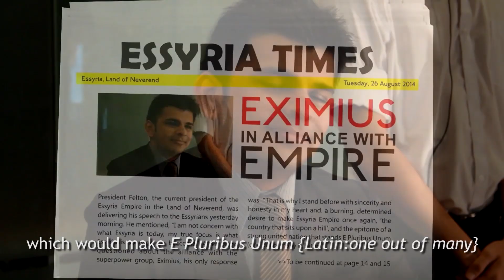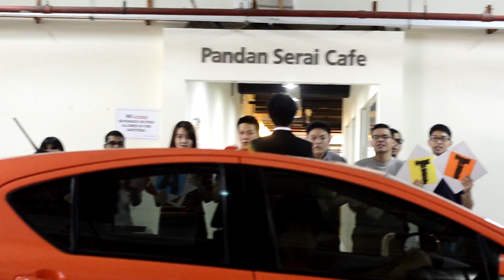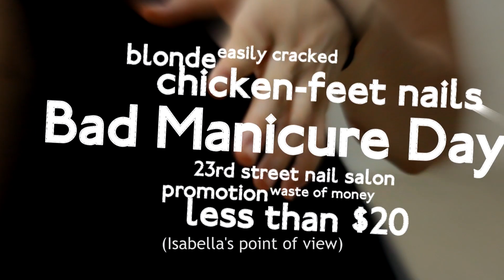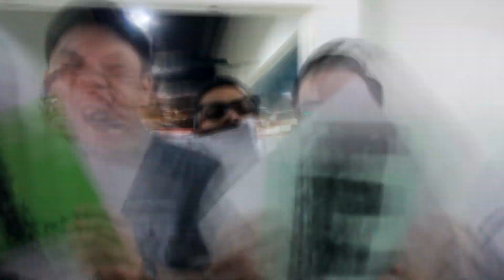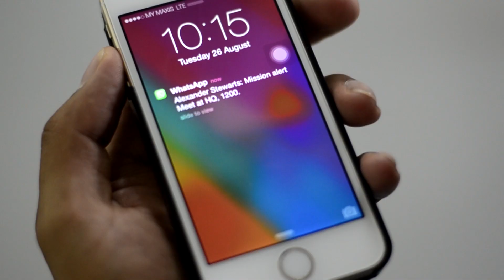Episode 1 The House of Extraordinaire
IMU Orientation ME214
Eximius
Episode 1